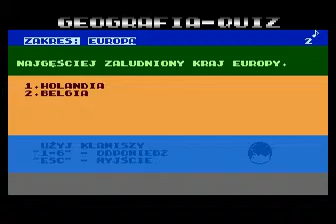geografia - quiz for Atari 8-bit